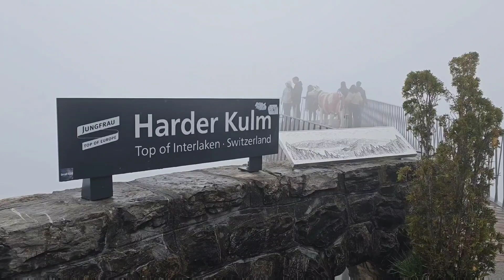Bernard Neo Tours Europe , Interlaken - Switzerland.